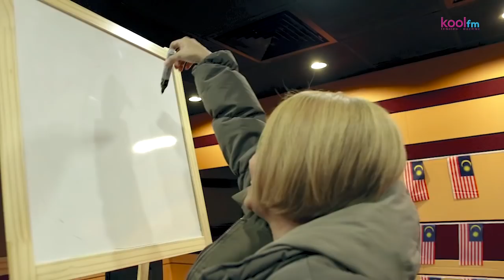Sir Uzairi Ajar PHD Kool FM Buat Circle Challenge